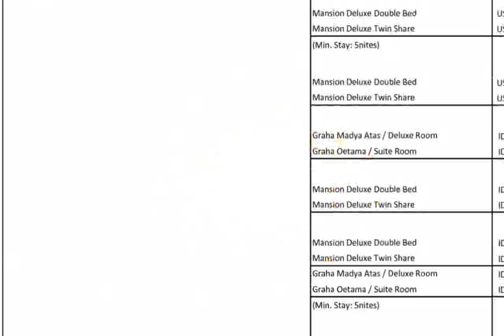[culasakie] Sunset Mansion Resort Apartment Bali - Pics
psychedelic sunset manic panic
sunset mansion resort apartment tripadvisor
sunset man james otto
sunset mansion resort apartment seminyak
sunset manggung
sunset mansion resort apartment
sunset man